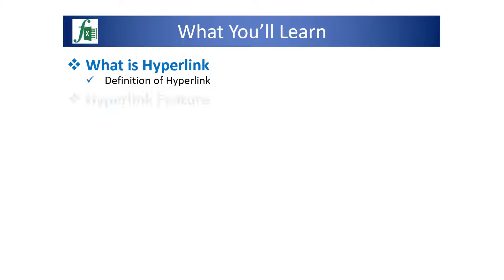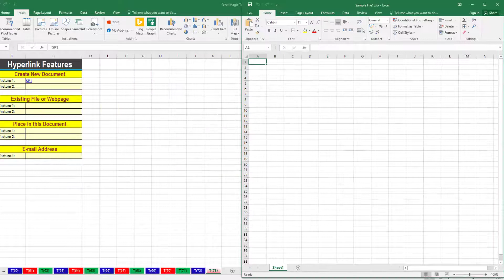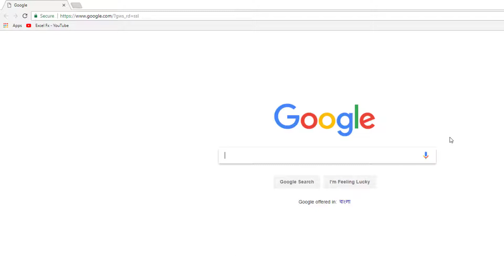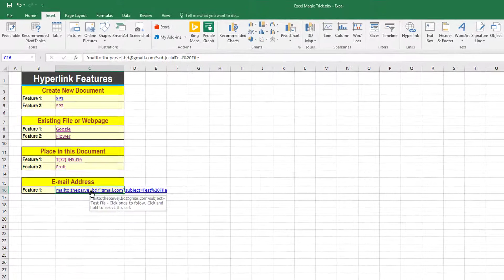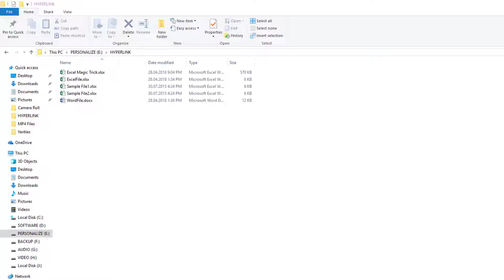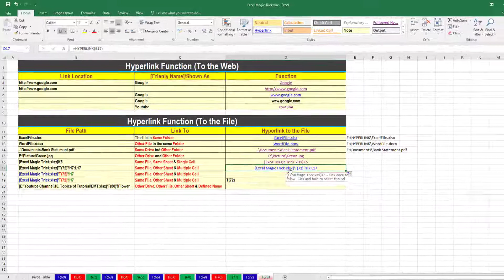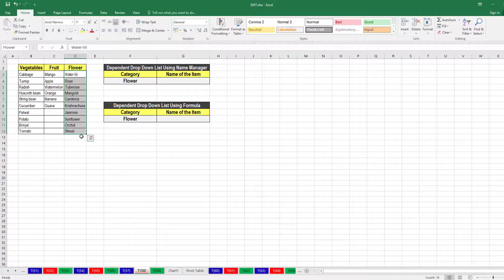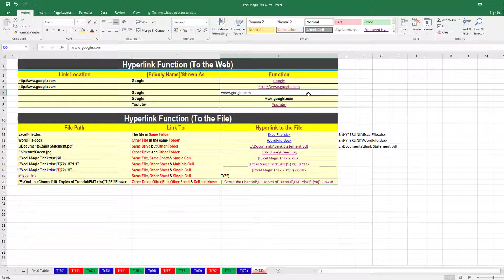Excel magic trick 73 bangla - Hyperlink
Excel Fx is one of the best bangla Excel Learning Channel. I’ve already published 82 videos about excel. This is another Excel tutorial named “Excel magic trick 73 bangla – Hyperlink”. In this tutorial I have tried to discuss about Excel magic trick 73 bangla, Hyperlink, Excel 2016 hyperlink, Hyperlink bangla, Hyperlink in excel bangla, Create hyperlink in excel bangla, Hyperlink bangla tutorial, Bangla tutorial about hyperlink, Excel hyperlink bangla, How to create hyperlink in excel bangla, Hyperlink in excel sheet bangla, Hyperlink in excel 2016 bangla, Hyperlink function Bangla, hyperlink function, Hyperlink function in excel bangla, Hyperlink feature, Hyperlink feature bangla, etc. In this tutorial we may also know Hyperlink with Existing File or Webpage, Hyperlink with Place in This Document, Hyperlink with Create New Document, Hyperlink with Email Address, Bookmark in hyperlink, Bookmark in excel hyperlink, ScreenTip…, ScreenTip in excel, Screen Tip in excel hyperlink, Hyperlink with Defined Name, Excel hyperlink 2016 bangla, Edit the new document now option in hyperlink, Edit the new document later option in hyperlink, mailto through hyperlink. This bangla tutorial about “Hyperlink” in excel is most important in our daily life. This lesson helps us to make our work easy. This is very important tutorial about excel. Watch my all videos of excel. The links are as follows: